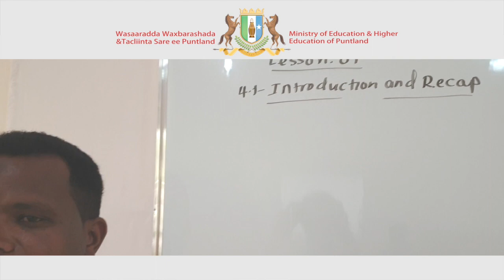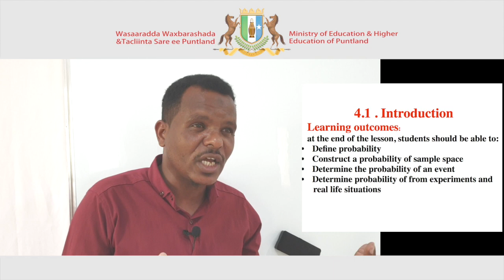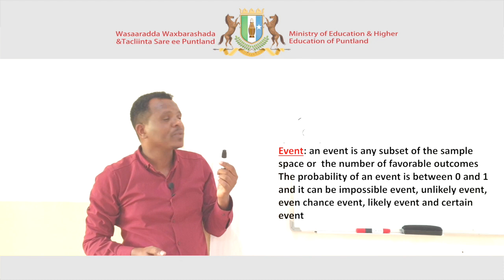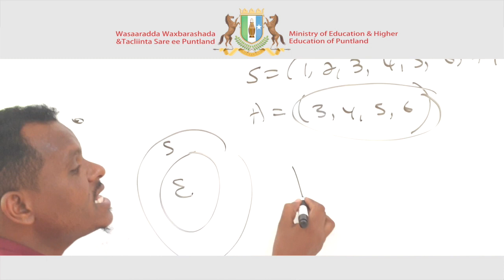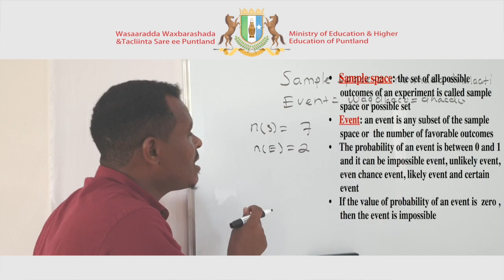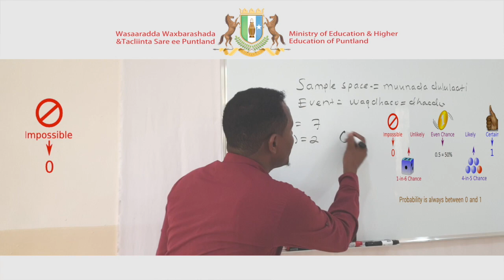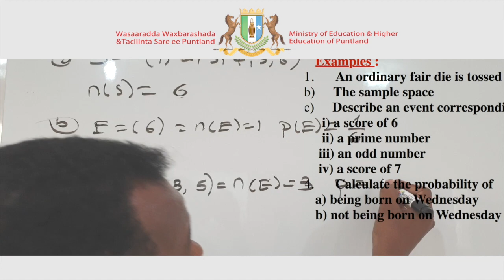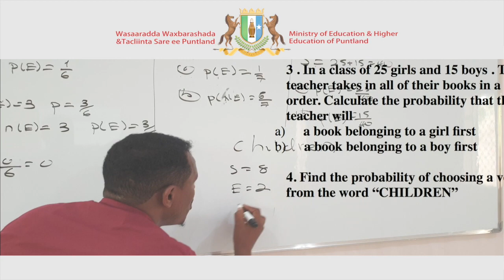Secondary Math Chapter 4 Lesson 1 (Probability)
Secondary Math - Chapter 4 - Lesson 1